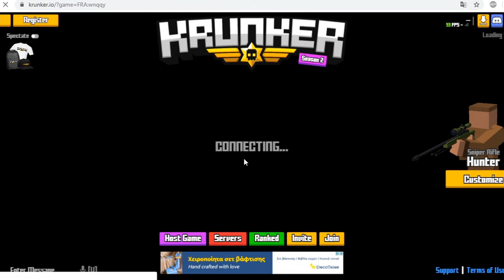Krunker|I did so well they banned me by vote!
It was amazing,felt great and got right back in and got my @ss kicked!